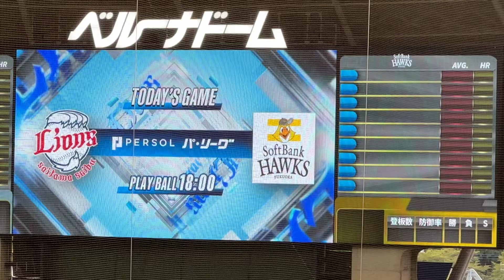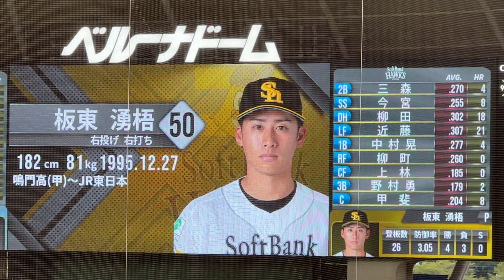ホークス試合前スタメン発表【西武vsソフトバンク】2023/9/2 西武特急シリーズ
2023年9月2日 西武特急シリーズ
埼玉西武ライオンズvs福岡ソフトバンクホークス
20回戦 ベルーナドーム

先発 高橋 光成
1（遊） 源田 壮亮
2（左） ペイトン
3（指） 中村 剛也
4（一） 渡部 健人
5（右） 蛭間 拓哉
6（二） 外崎 修汰
7（三） 佐藤 龍世
8（捕） 古賀 悠斗
9（中） 西川 愛也

ホークス スターティングメンバー
先発 板東 湧梧
1（二） 三森 大貴
2（遊） 今宮 健太
3（指） 柳田 悠岐
4（左） 近藤 健介
5（一） 中村 晃
6（右） 柳町 達
7（中） 上林 誠知
8（三） 野村 勇
9（捕） 甲斐 拓也
監督 藤本 博史